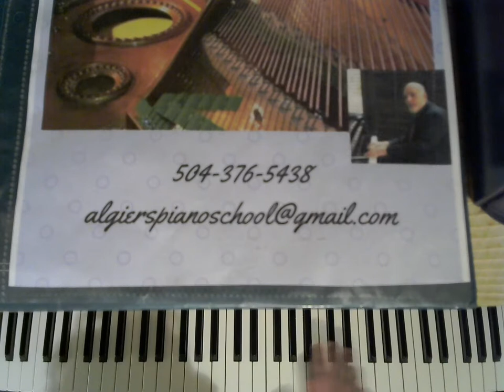September in the Rain